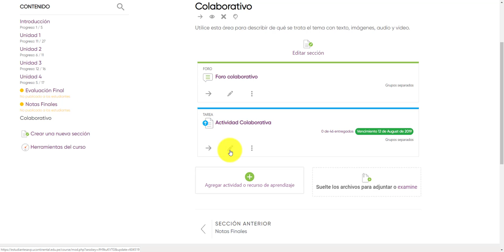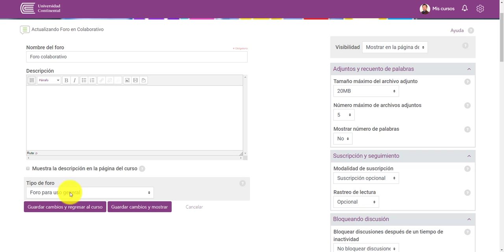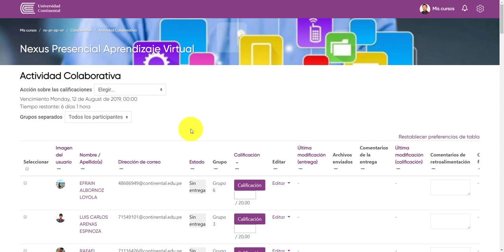Configurar presentación de actividades colaborativas por Grupos